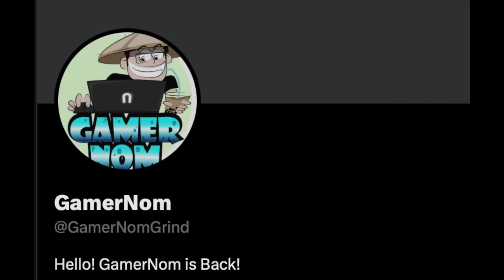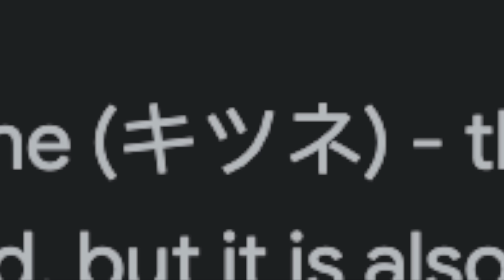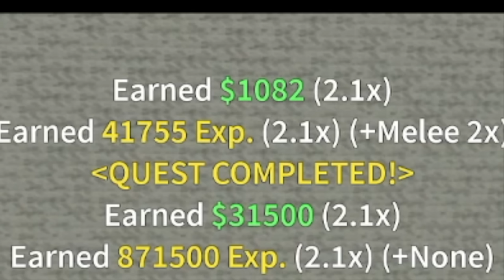Confirmed Kitsune Fruit + Possible Release Date of BloxFruits Update 21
Confirmed Kitsune Fruit with this detail. + Update release of dragon fruit rework in BLoxfruits Roblox.